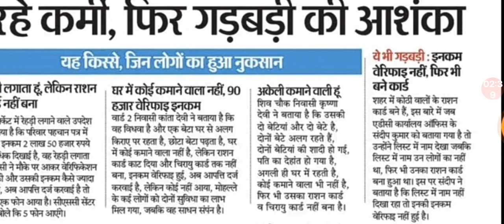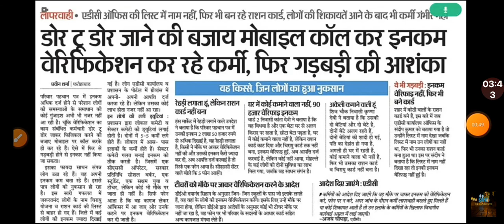हरियाणा BPL सबका कटेगा घर घर होगी PPP इनकम वेरिफिकेशन आदेश जारी हुवा 2023 / Haryana PPP BPL AAY 2023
20 जनवरी 2023 / हरियाणा CET ग्रुप D परीक्षा अटकी PPP हरियाणा में खत्म होगा BPL 2 दिन में बनेगा HSSC
classes haryana gk haryana gk haryana gk for htet haryana gk by pardeep sir haryana gk by chandrahas sir haryana gk for cet exam haryana gk marathon class haryana gk question haryana gk by babita mam haryana gk current affairs haryana gk by diwan sir haryana gk for htet 2022 haryana gk marathon haryana gk previous year questions haryana gk current affairs 2022 hssc cet results 2022 hssc cet result 2022 hssc cet result 2022 kaise dekhe hssc cet result 2022 kab aayega hssc cet result 2022 date hssc cet result 2022 link hssc cet result 2022 pdf download hssc cet result 2022 how to check hssc cet results 2022 kaise check kare cet haryana gk cet haryana gk cet haryana gk by pardeep sir cet haryana gk important questions cet haryana gk questions cet haryana gk marathon cet haryana gk cet haryana gk live class cet haryana gk 2022 cet haryana gk class cet haryana gk current affairs cet haryana gk in english cet haryana gk syllabus cet haryana gk solution cet haryana gk revision hssc maths hssc maths classes hssc maths hssc maths question with solution hssc maths syllabus hssc maths marathon class hsc maths important topics hssc maths practice set hssc maths marathon cet maths cet maths classes 2022 cet maths classes cet maths syllabus 2022 cet maths syllabus ctet maths marathon maths tricks hssc cet nta exam pattern hssc cet nra syllabus hssc cet nta notice hssc cet nta audio hssc cet nta pattern hssc cet nta answer key hssc cet nta answer key 2022 hssc cet nta self declaration form hssc cet nta ssc nra cet exam classes is an online portal that helps the students in securing government jobs and guide their way to success. Led the team of veterans with years of knowledge, our teachers have made studying easy. No matter what sort of government job you are looking to secure, your dreams will come true with us. Our teachers have got all the hacks and tips to solve all the trickiest questions in no time. You will be able to find shortcuts for all the difficult solutions in Maths sections - whether it is algebra or the trickiest numbers. Anyone who has troubles with English - our staff makes studying english more of a fun. You will never spell any word wrong once you remember all the tips. You can be a great wizard when it comes to reasoning section. Solve the trickiest questions in split seconds. Our Achievements In just a few years, our educational institute has witnessed and achieved exceptional results. The students have cleared HSSC Exam, Bank PO Exam, secured Railways Group C & Group D jobs. Live Classes For those who can’t join our classes, we have live classes coming up on this channel. You can take advantage of our live classes where you can ask all your queries and doubts. Watch These Sessions